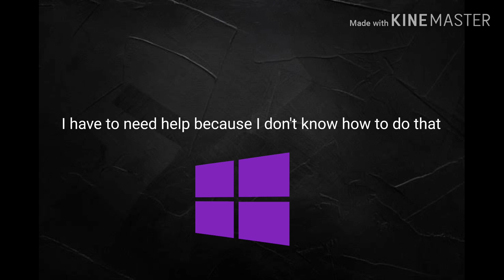A warning about my new logo